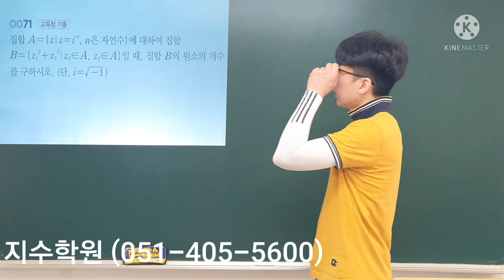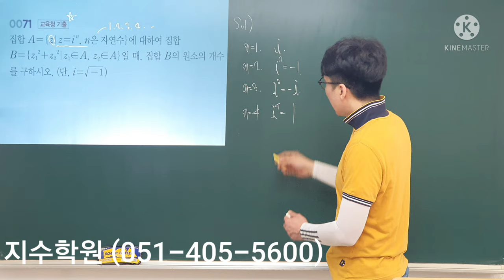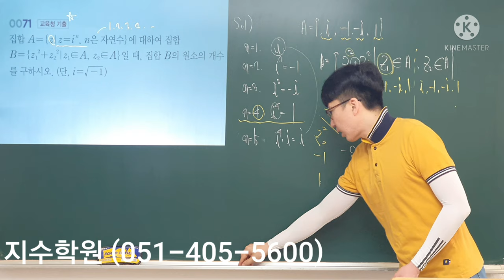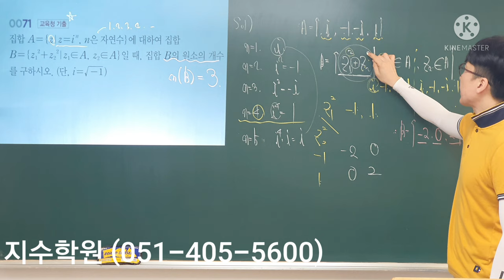알피엠 수학(하) 71